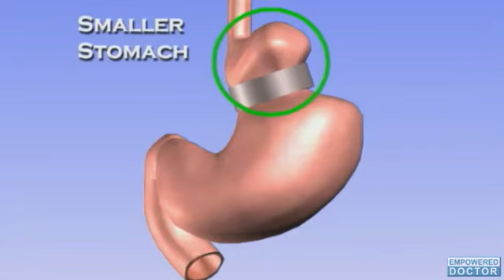Diabetes can be Rapidly Reversed Following Gastric Banding Procedure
Clinical investigators from Sydney's Garvan Institute of Medical Research and St. Vincent's Hospital have demonstrated that a weight loss surgery procedure, known as 'gastric banding', can bring about the reversal of diabetes in some patients, and dramatic improvement of glucose tolerance in others, within 12 weeks.